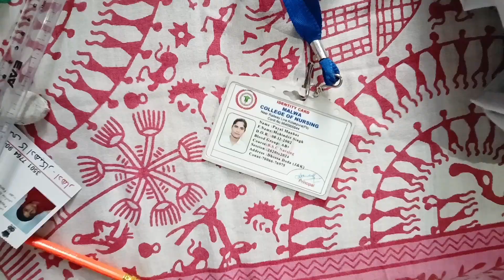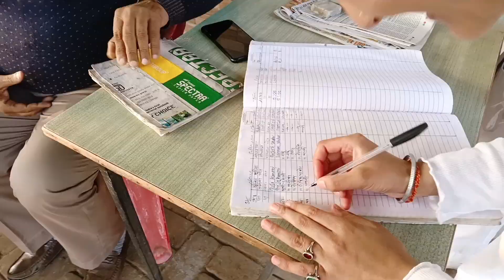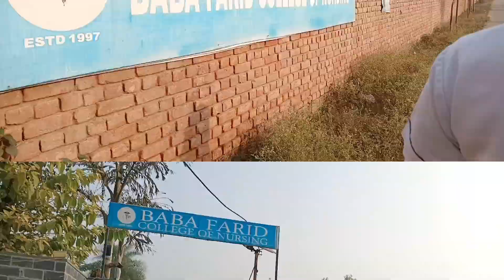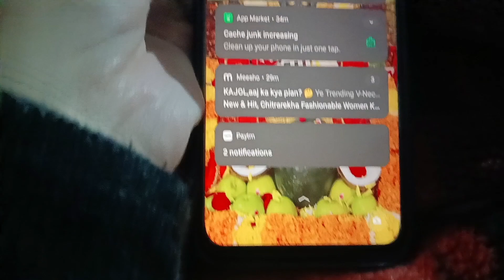Sessional Exam's Shuru|Malwa college of nursing